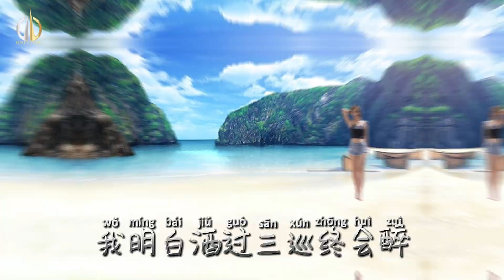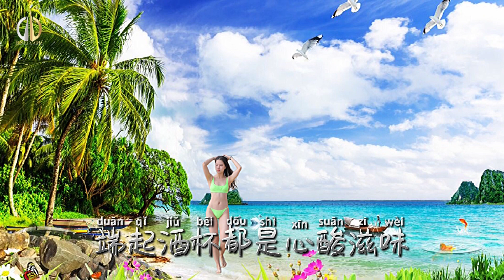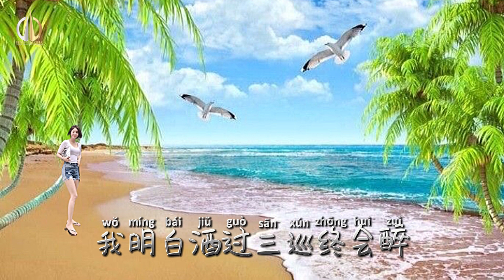Jiu Gou San Xun Zhong Hui Zui / 酒过三巡终会醉 / 曾诗涵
👉 酒过三巡终会醉
👉 Jiu Gou San Xun Zhong Hui Zui
👉 曾诗涵

Selamat datang di Channel Youtube Hendry Sastria Mandarin Song dan Mix ! Terima kasih telah membaca dan Semoga Harimu Menyenangkan! Jangan Lupa Guy's

📌 Coment & Share

🔔 Hidupkan notifikasi untuk tetap dapatkan
 update dengan upload terbaru dari saya Terima Kasih.